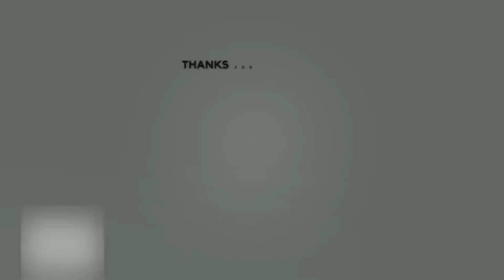Indian Army | A Dead Soldier Still on Duty | மரணித்த பின்பும் எல்லையை காக்கும் மேஜர்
1.Dead Indian Soldier Still On Duty...Reason?
2.Rewarded Captain Post By Indian Army After Death...
3.The Real Hero With Mysterious Stories?
4.China Soldiers Were Afraid Of Him?
Lot more Scientifical reasons with Interesting Facts...Let's Watch in the Video.

🎵 Track Info:

Title: Supreme by JayJen Music
Genre and Mood: Classical + Cinematic

Take Care!
Be Safe
Wash Hands Regularly
With Love
NIVI